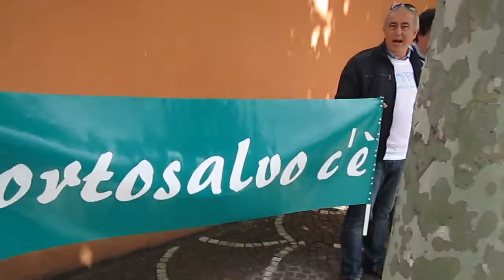Stringiamoci per Pompei: la catena umana (4 Maggio 2014)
"Stringiamoci per Pompei" è l'iniziativa del comitato Pompeimia, una catena umana per la salvaguardia degli Scavi di Pompei e di tutto il nostro patrimonio storico, artistico, culturale e paesaggistico. La catena umana non ha colore politico, ma è formata soltanto da persone che amano la nostra Terra.